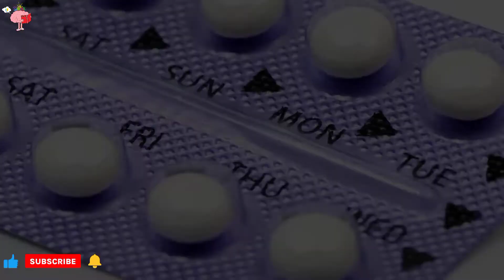What happens if a man takes a contraceptive pill?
Welcome guys,In today's video we will talk about,

 do the bell and like (👍) and Share for video